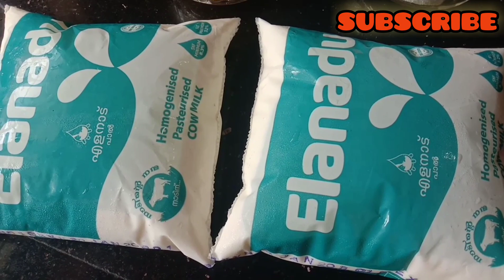SAMIYA PAYASAM/EASY & TASTY